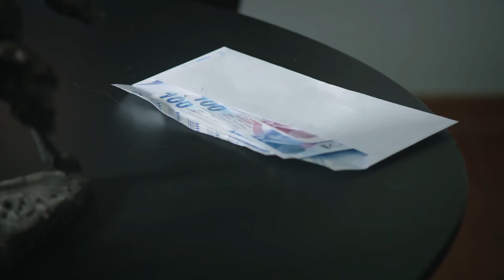سریال امانت: قسمت ۴۳ - من خیلی یوسفو دوست دارم | I love Yusuf somuch - Legacy: EP 43